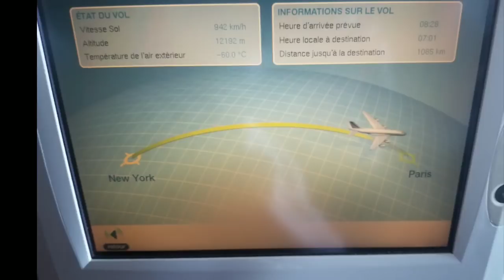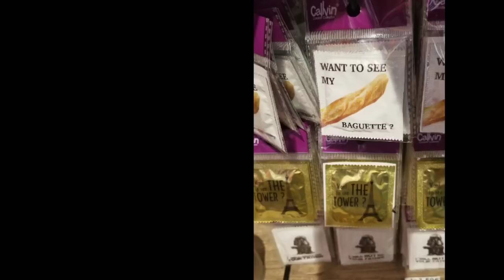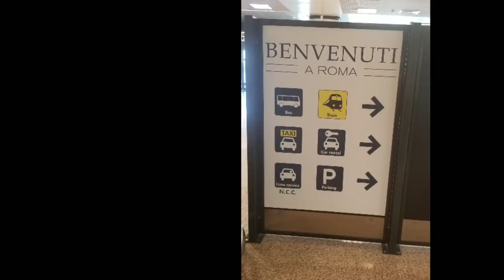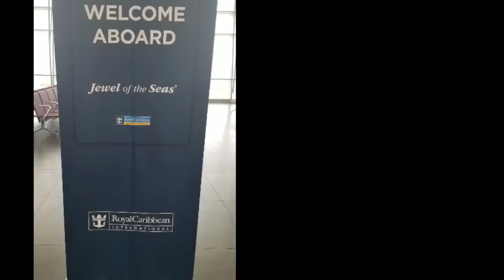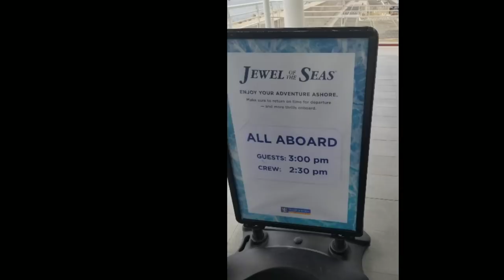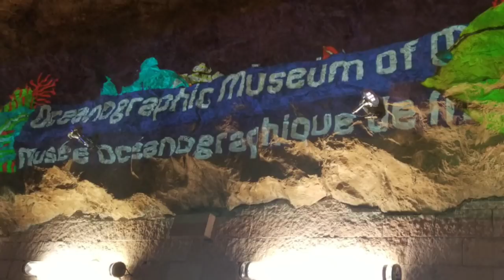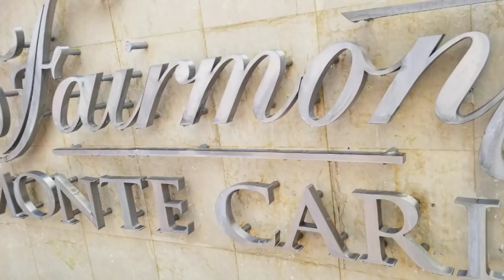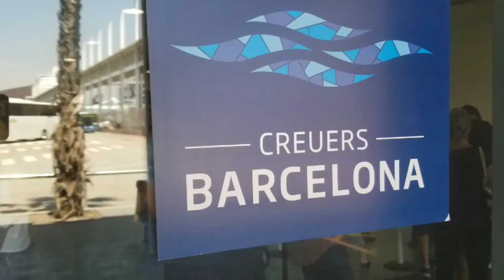OUR TRIP TO EUROPE.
Sete yon plezi you nou vizite La France, Italy, Espagne, Morocco etc.